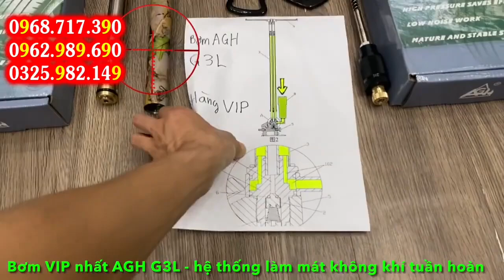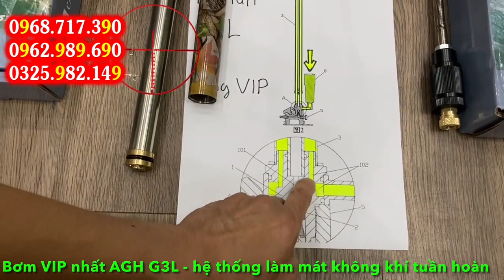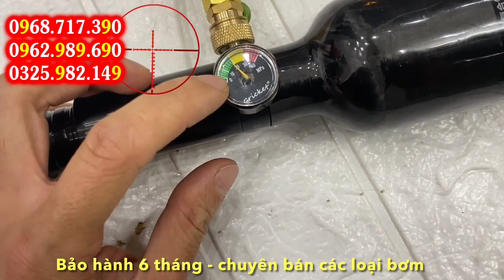Bơm Cao Áp VIP Nhất Hiện Tại | Bơm Cao Áp Cực Khỏe - Tuần Hoàn Không Khí Tự Làm Mát | Bơm Cao Áp AGH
- Các bạn đăng ký và để chuông nhận thông báo những video mới nhất của kênh
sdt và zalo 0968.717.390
- Phụ kiện PCP condor : van cricket, van superwell, bình nhôm, bình cacbon, khớp u spw, khớp u crk, tay cầm nhựa gỗ, kính ngắm các loại, khung, cò, nòng, bộ ruột, định tâm liền khối, giảm thanh các loại (1khúc bushnell, 3khúc phi30 bushnell, 3khúc phi35 airforce, giảm thanh sumo có định tâm liền khối...), quy kéo đồng nhựa inox, búa đồng inox, vỉ gài đạn, ray nâng kính, chân kính rời, chân kính liền khối, chân chống các loại
- Phụ kiện PCP truyền thống : van inox, bình nhôm 7075, búa đen đời mới, còng 16, còng 12, bộ co lờ quy trượt 8 và 12, ray nâng kính các loại, kính ngắm, giảm thanh, nòng bắn bi, nòng bắn chì
- Phụ kiện PCP FX : van dream, van cricket với khớp Z1000, bình nhôm, bình cacbon, giảm thanh cho FX, còng FX các loại, chân chống cho FX, băng đạn nhôm
- Bơm cao áp các loại : bơm nhỏ, bơm FB logo con hổ hộp xanh, bơm tay xin yong shi, bơm máy xin yong shi
- Laze các loại : laze nhỏ kẹp nòng, laze nhỏ kẹp ray, laze con gián, laze đầu đạn xanh, laze đầu đạn đỏ, laze hộp đen cao cấp xanh - đỏ, laze đại bàng kết hợp với đèn pin xanh - đỏ, đèn T6 lắp súng
- Các phụ kiện khác : túi chống sốc chéo hoặc vuông có 2 màu cơ bản đen và rằn ri (65cm, 85cm, 1m, 1m2), băng keo ngụy trang các hoa văn, vỉ gài đạn, chân chống súng các loại